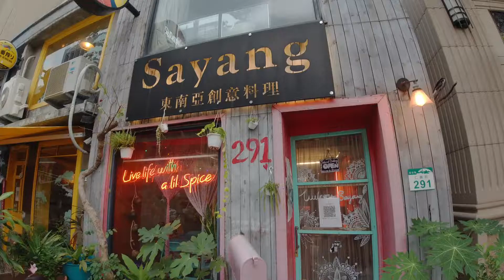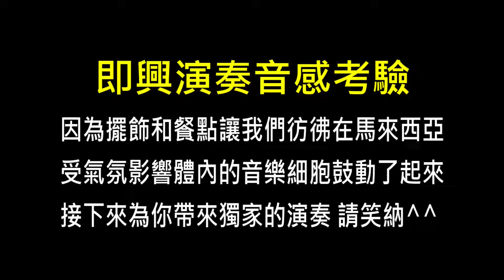【餐廳開箱】偽出國系列 2｜ 高雄異國料理推薦／馬來西亞料理／餐酒館 feat.吳巧榛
《偽出國系列｜ 高雄異國料理推薦》
推薦原因：
老闆是馬來西亞華僑，帶著家鄉的記憶，做出道地的馬來西亞料理。
我們都是料理之王節目的選手，都想透過節目讓更多人認識我們的料理。
希望大家別忘了，經過高雄一定要去品嘗他帶給大家的好手藝喔~

店名：Sayang 東南亞創意料理
地址：801高雄市前金區仁義街291號
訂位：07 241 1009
營業：每周四公休